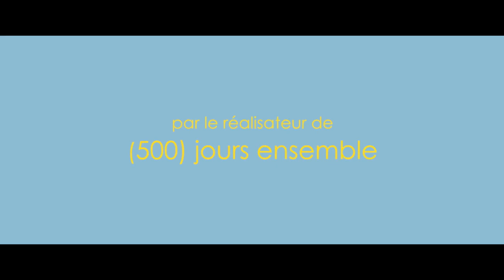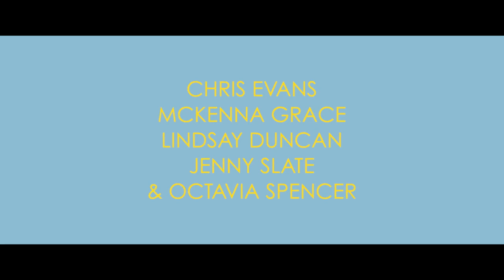MARY : 1er Extrait VF du Nouveau Film de Chris Evans ! ✩ (2017)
Un homme se bat pour obtenir la garde de sa nièce, qui témoigne d'un don hors du commun pour les mathématiques.

MARY Extrait + Bande Annonce Officielle VF
Un film réalisé par  Marc Webb
Acteurs : Chris Evans, Mckenna Grace, Lindsay Dunca
Date de sortie au cinéma en France : 13 septembre 2017
Genre : Drame